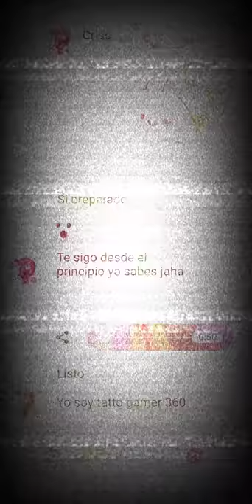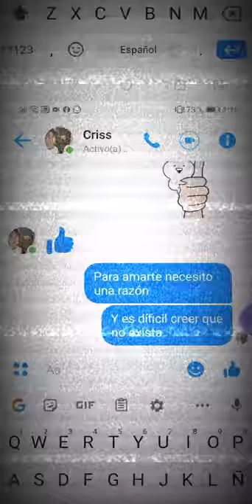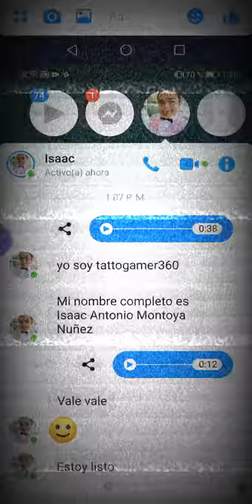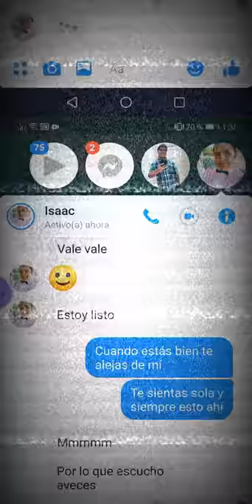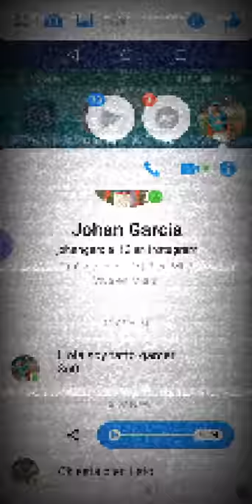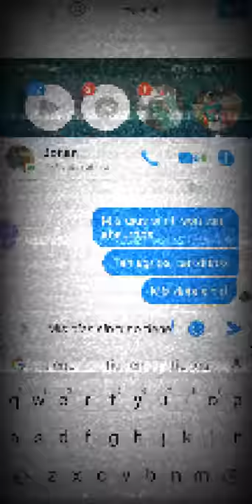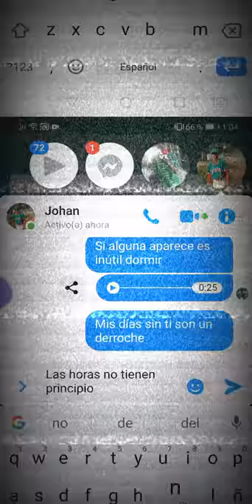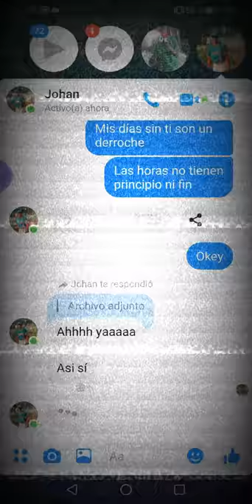JUGANDO CON SUBS PART #01